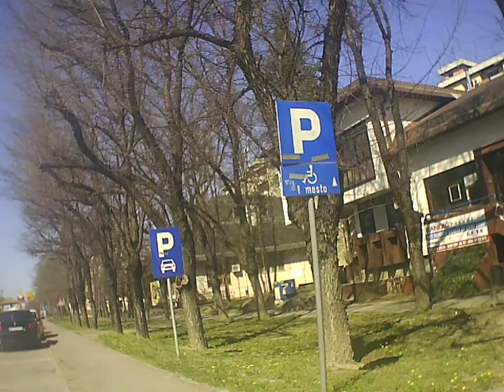Backa Topola city town grad utca nezes by skulstars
BitCoin PaY

BCH Wallet
Legacy
164sRQTsGVbQ7V7wejq2Mw13Vc7jYr2Ds9
Bit Pay
CMXkzSow9YZw1d2NLV9wwSd57jL9UkA19h
Cash adress
bitcoincash:qqme8a687j3vw8zs2zu4ak2v7p8m6g6umuflq0gvfs

BTC Wallet
164sRQTsGVbQ7V7wejq2Mw13Vc7jYr2Ds9

skulstars